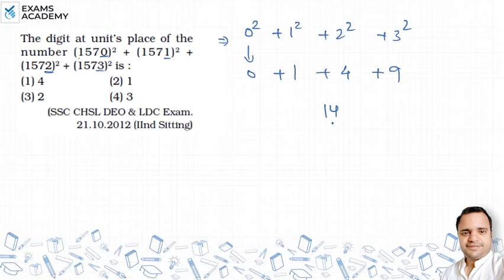The digit at unit’s place of the number (1570)2 + (1571)2 + (1572)2 + (1573)2 is : (1) 4 (2) 1(3) ?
The digit at unit’s place of the number
(1570)2 + (1571)2 + (1572)2 + (1573)2 is :